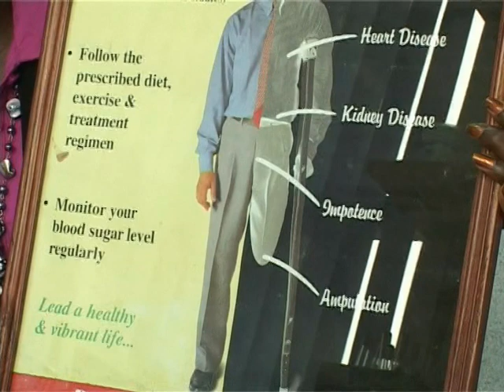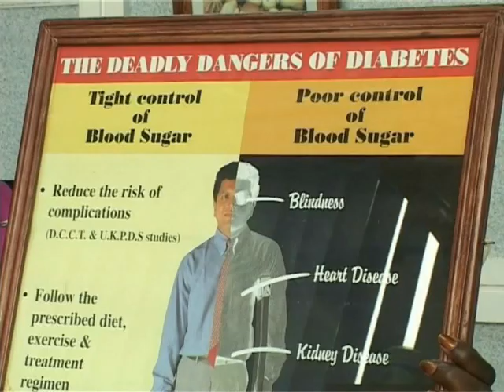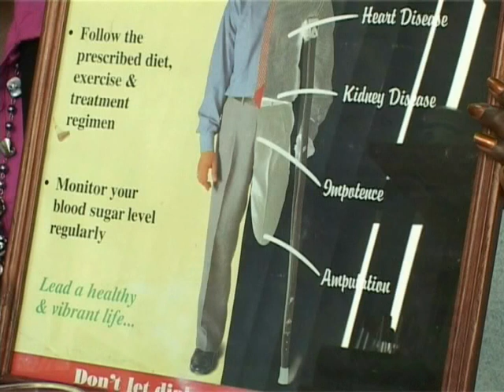Nutrition in Diabetes Management Part 1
Diabetes is a condition that affects the way the body uses food. To understand "DIABETES," it helps to know how the body normally uses this food. Diet can help you control your blood sugars/glucose and even reverse it. Please watch, make some changes in your diet, and share with a friend.

Your favourite Dietician
Dr. Ojwang A A